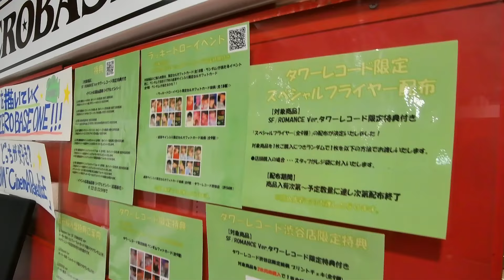【ZEROBASEONE】4thミニアルバム「CINEMA PARADISE」発売記念パネル展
2024年9月4日撮影。
タワーレコード渋谷店に展示されていた、ZEROBASEONEの4th Mini Album「CINEMA PARADISE」発売記念パネル展の様子です。
対象商品の購入特典として、タワレコ限定絵柄のフォトカード、限定フライヤー、イベント応募抽選券の配布、セルカフォトカードが当たるラッキードローイベントの開催が行われていました。